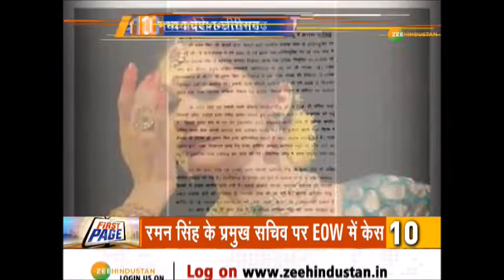देखिए, मध्य प्रदेश-छत्तीसगढ़ की बड़ी खबरें | Madhya Pradesh News | Chhattisgarh News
Delhi में CAA के विरोध में हुई हिंसा को देखते हुए MP के Jabalpur में अलर्ट जारी किया गया है. Cyber team social networking site पर भड़काऊ और आपत्तिजनक पोस्ट डालने वालों पर पैनी नजर बनाए हुए है. देखिए, Madhya Pradesh-Chhattisgarh की बड़ी खबरें...

About Channel